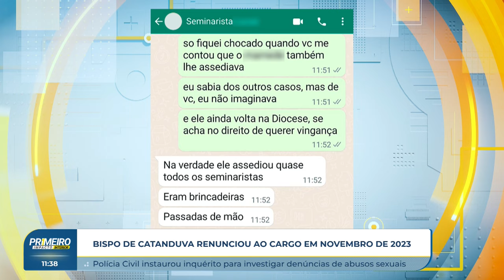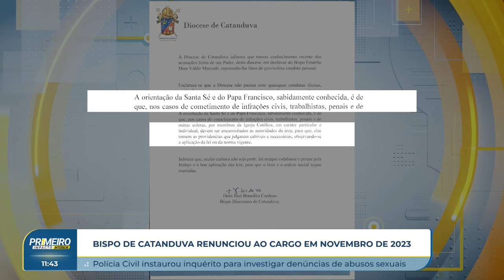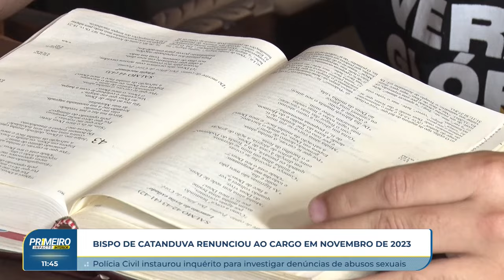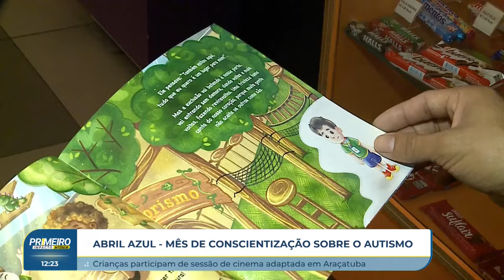Primeiro Impacto Interior (08-04-2024)